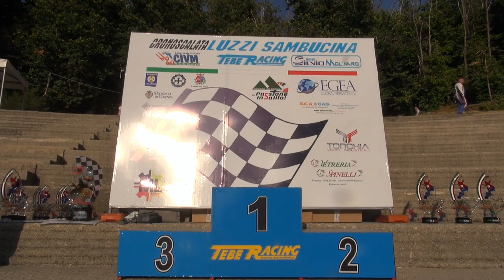Pierino Aceto - 25' Cronoscalata Luzzi - Sambucina 2021